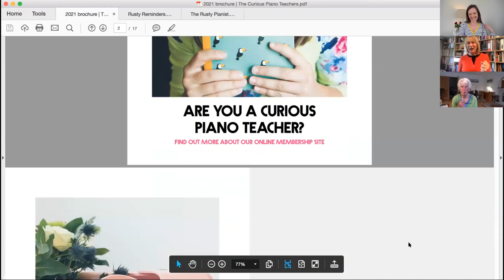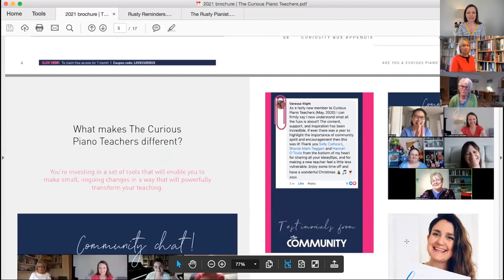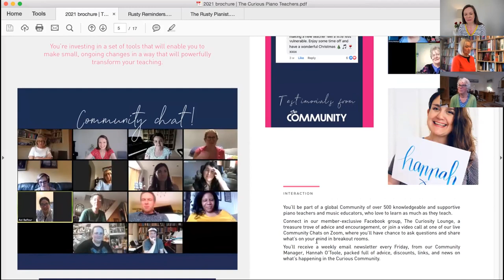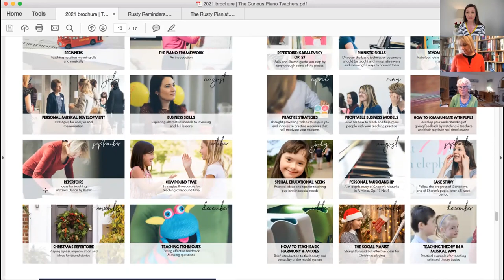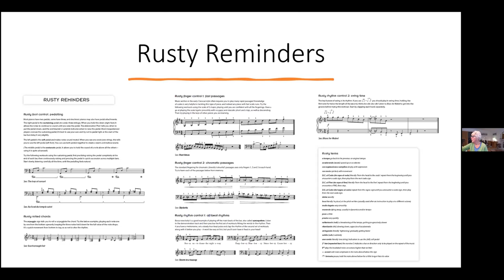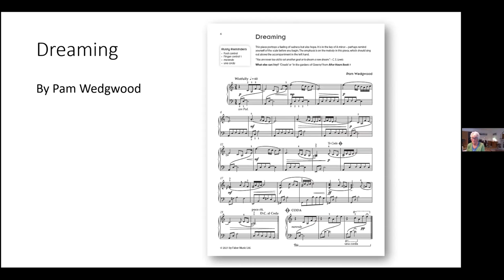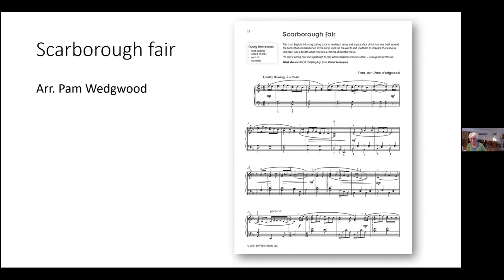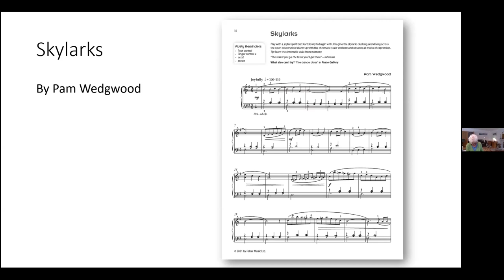The Rusty Pianist by Pam Wedgwood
Join acclaimed composer Pam Wedgwood as she presents her exciting new publication, The Rusty Pianist.